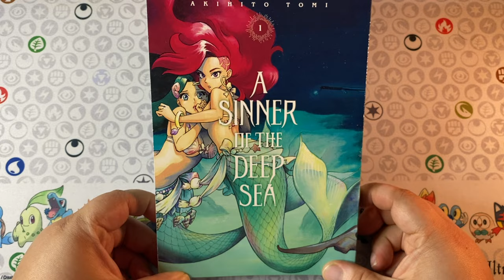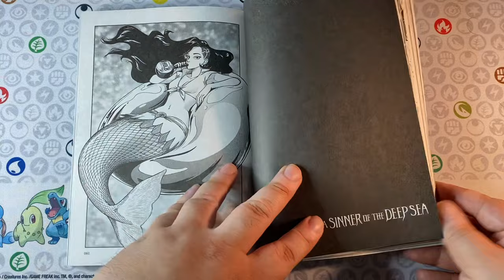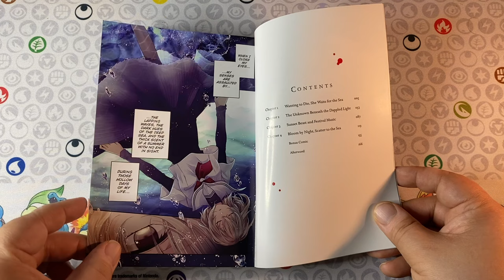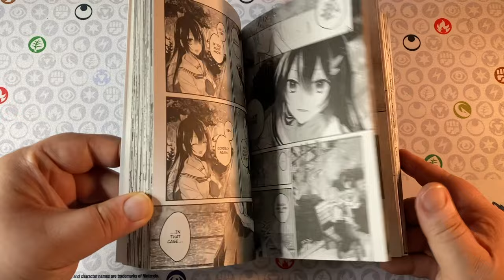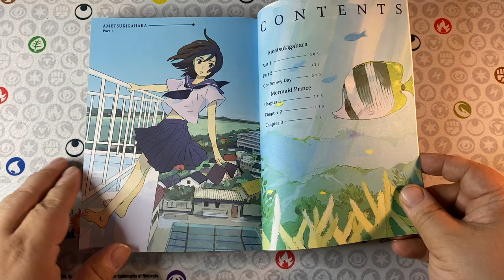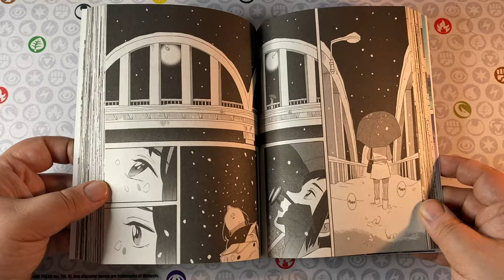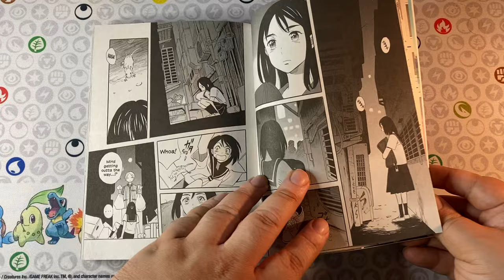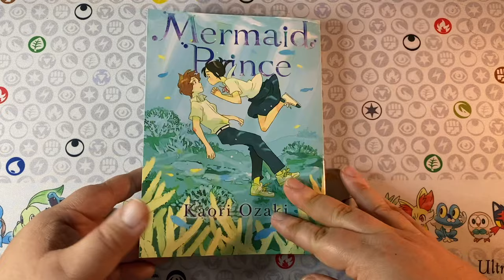A Sinner of the Deep Sea, This Monster Wans to Eat Me & Mermaid Prince! | FIRST IMPRESSIONS 🧜‍♀️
Join me for some fun first impressions on: A Sinner of the Deep Sea Volume 1, This Monster Wants to Eat Me Volume 1 and the anthology book, Mermaid Prince!